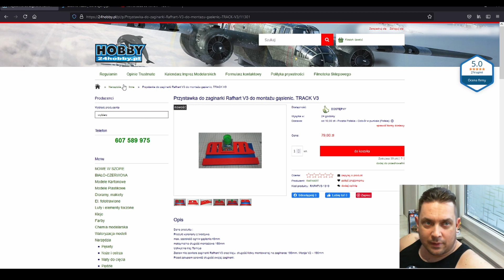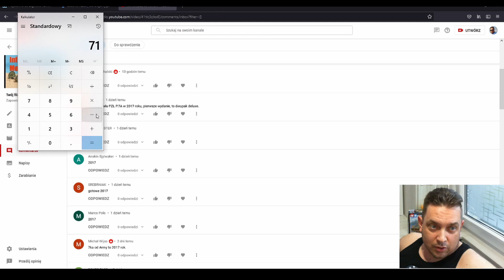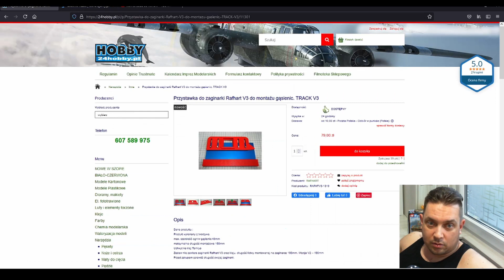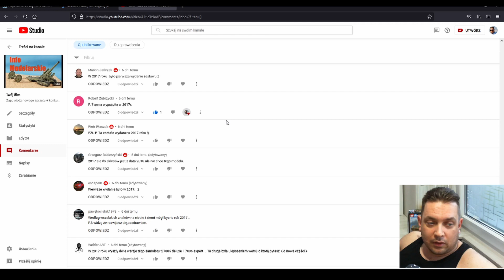Konkurs - Arma Hobby - Losowanie